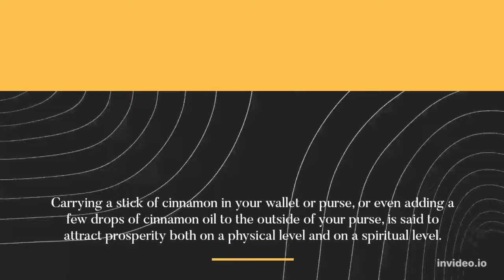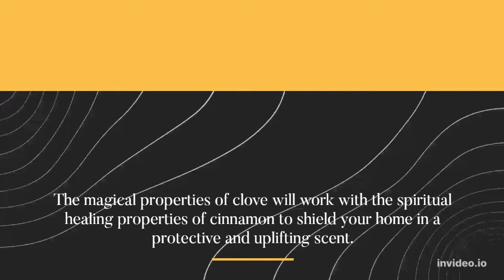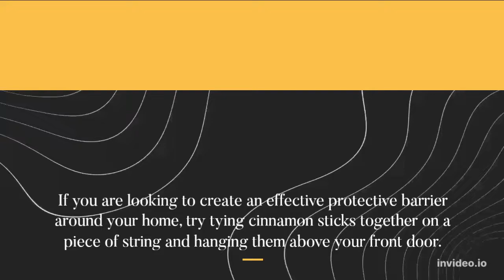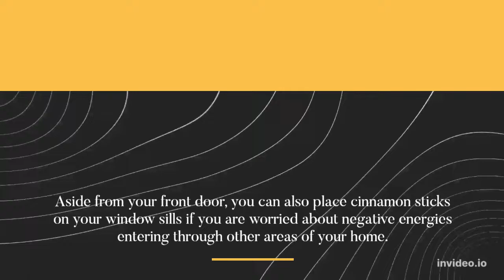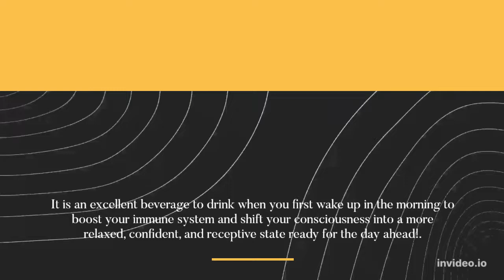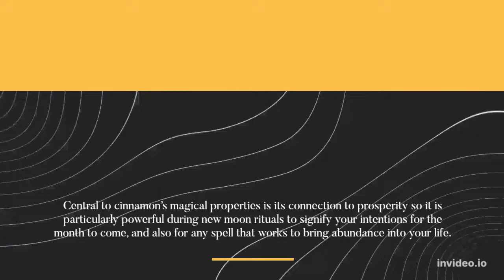8 Spiritual Benefits of Cinnamon (Love, Manifestation, Protection, Cleansing & more) Cinnamon sticks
8 Spiritual Benefits of Cinnamon (Love, Manifestation, Protection, Cleansing, and more)

What does cinnamon symbolize?
Native to Sri Lanka, cinnamon is a very positive herb that has been a symbol of fertility, love, spirituality, protection, good luck and health for centuries.

Love & strength: The connection between cinnamon and love is thought to come from the mention of this holy herb in the Bible’s Song of Solomon, where it was said to have adorned a lover’s bed. Scientific studies performed in recent years have revealed that this herb is high in antioxidants which are thought to increase the efficiency of the immune system and increase strength.

Health & healing: Cinnamon use was first recorded in Chinese writings dating back to 2800BC and it was an integral part of the embalming process performed by Ancient Egyptians. In medieval times, cinnamon was famed for its healing properties and was used to reduce fever symptoms, stomach upsets, and sore throats.

Spirituality & higher consciousness: In the 16th century, cinnamon was so highly prized that it was believed to be more valuable than gold and its desirability caused considerable strife between cultures. Throughout history, it has also been highly regarded as a herb that can raise spiritual awareness due to its high vibration. Cinnamon is commonly associated with the moon which makes it useful for protection and reaching higher levels of consciousness.